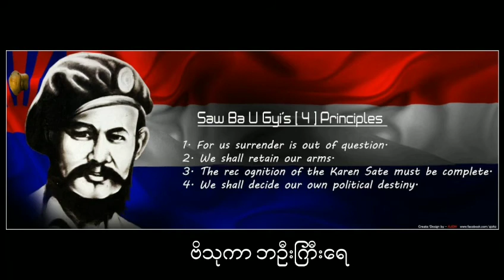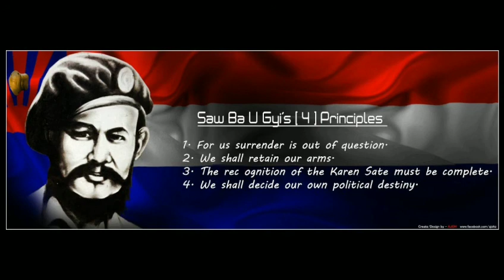“ဗိသုကာ Ba U Gyi” - Tribute to all Saw Ba U Gyi & all Karen Martyrs on the 72nd Karen Martyrs’ Day.